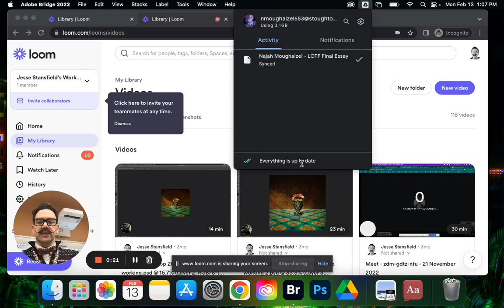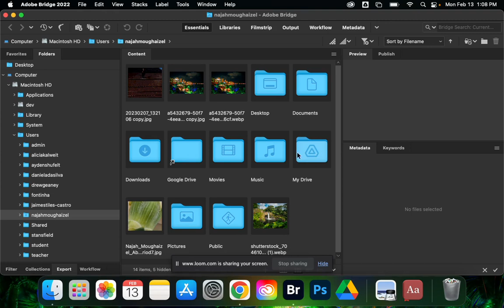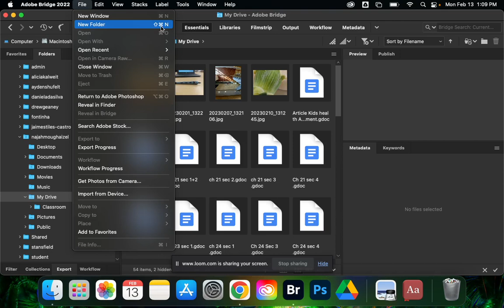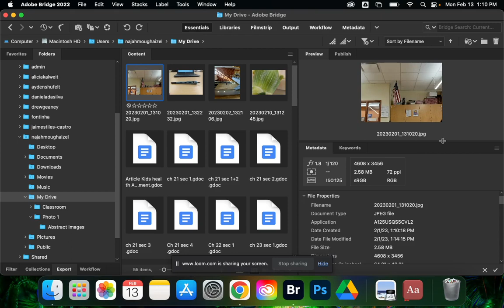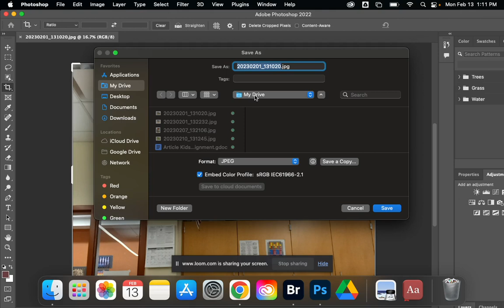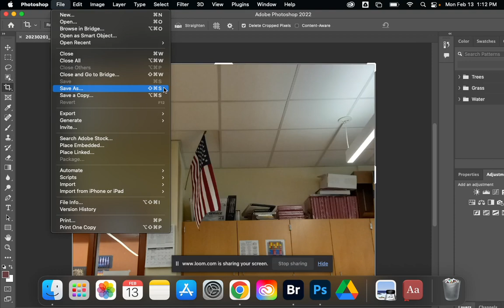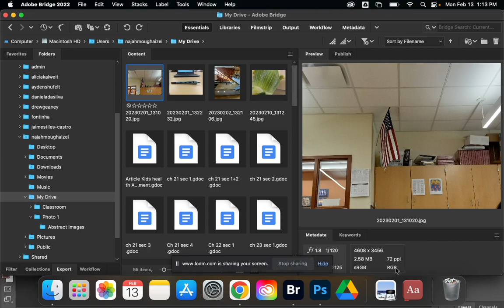Setting up and using Adobe Bridge 2022